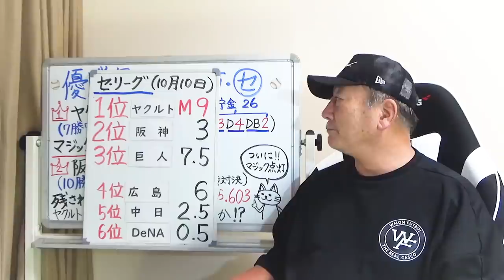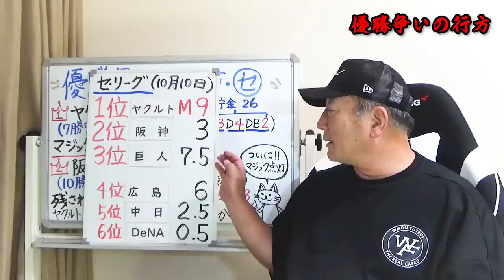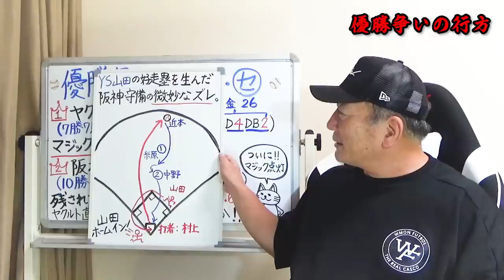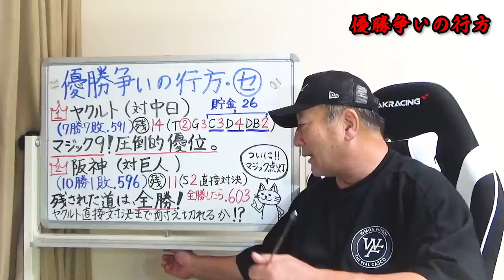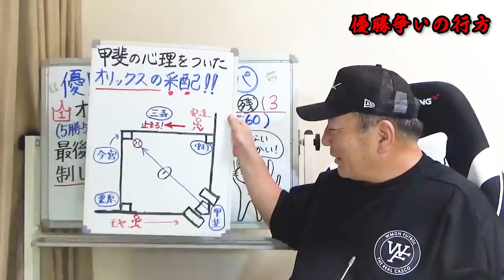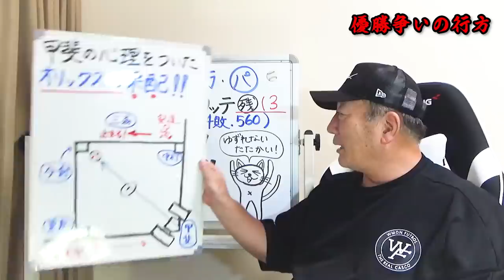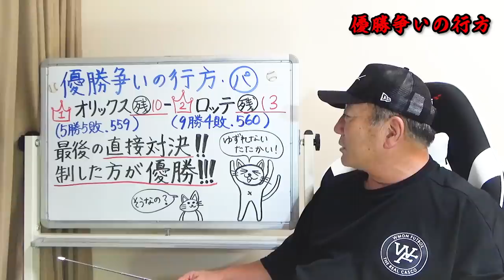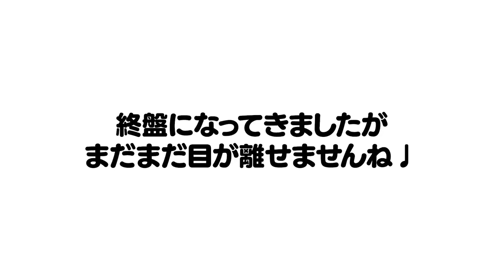【ヤクルトM9‼︎】神走塁の裏には高木がどうしても指摘したい『阪神の微妙なズレが』オリックスとロッテの直接対決を制した方がパリーグ優勝⁉︎【プロ野球ニュース】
■監督交代人事について語ります⏬